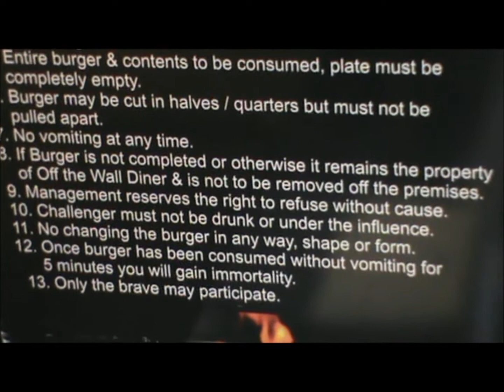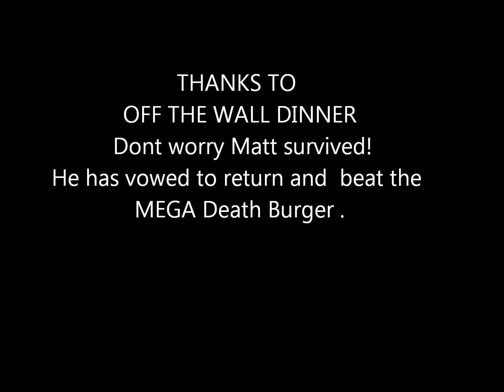SPEEDFM Mega death burger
Matt tries the worlds hottest burger